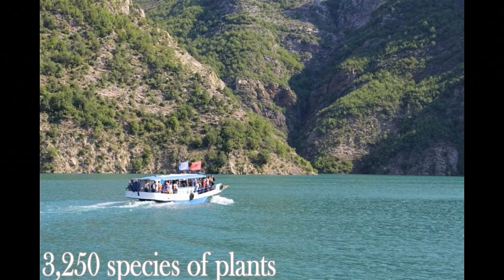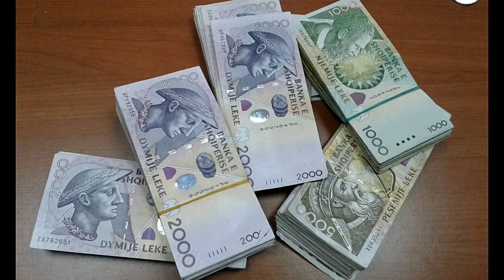15 Facts About Albania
15 Facts About Albania things you probably didn't know about the small country that boasts both an Ionian and Adriatic coastline! Për kontakte

gjëagjëzë,
gjëagjëza misteri,
KlaydPro gjëagjëza,
Klayd Pro gjëagjëza
gjëagjëza Shqip,
gjëagjëza Shqiptare,